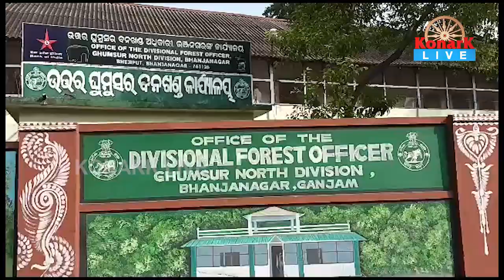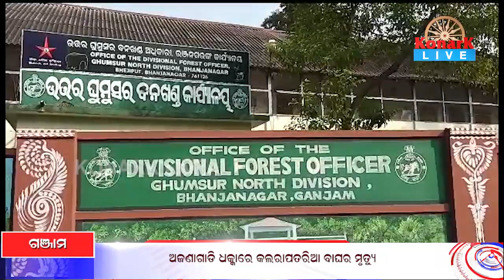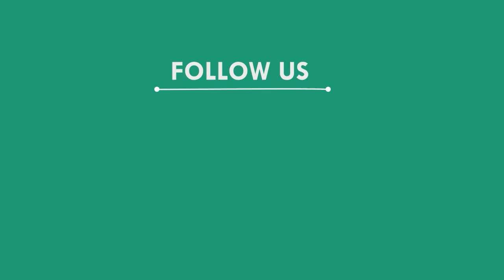ଅଜଣାଗାଡି ଧକ୍କାରେ ବାଘର ମୃତ୍ୟୁ, ଗଞ୍ଜାମ || KONARK LIVE